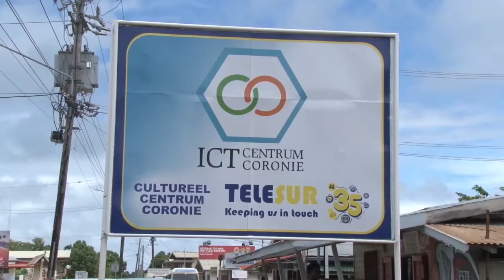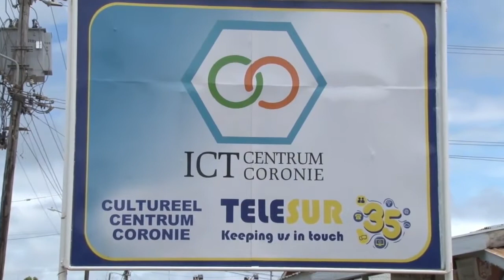04 05 2017 TAS hield activiteitendag voor vrouwelijke leerlingen